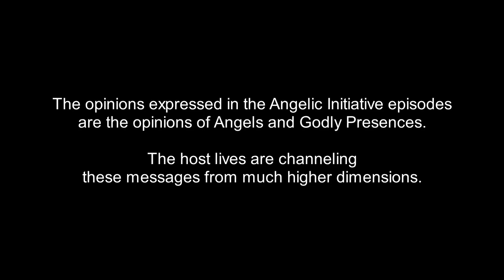The Angelic Initiative, Episode 1185 - Diseases Of The Destruction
IN THIS EPISODE:
Wiser Minds Above discuss forms of parasitism that affect Ground Zero Planet Earth.

OTHER-DIMENSIONAL PRESENCES IN THIS EPISODE:

(0:23) Child Souls: Team Awakening is working to rescue trapped souls of dead children from the even deeper denser dimensions, to get them to the Light.

(0:33) Search For Truth Community: The Search for Truth Pillar is the command center for the effort to Manifest the Divine Plan. It is staffed by presences from multiple dimensions who are assigned to constantly search for Truth and upgrade the standards of Integrity to Manifest the Divine Plan. Team Awakening is the leadership team of the SFT Community.

(0:38) Wiser Minds Above: Regardless of our Dimension of Origin, there are always Wiser Minds above all of us. These presences send down guidance, instruction, and information to those presences who are looking up and listening.

(11:52) Pan: Pan is a Guardian Soul of the Nature Realms.

(12:38) Our Ra: Our Ra is one name for the highest-ranking Godly presence responsible for Planet Earth.

(13:01) Isis: Isis is one name for the Godly presence who returned from 100,000 years in the future to attempt to save Planet Earth from destruction.

DIMENSIONAL LEVELS IN THIS EPISODE:

(0:25) Even Deeper Denser Dimensions: There are billions of dimensions smaller than the Ground Zero dimension, contained within our cells, molecules, atoms, and smaller sub-atomic particles. The living conditions in these dimensions are horrific, due to the suppressions of larger dimensions, including our own.

(3:22) Ground Zero: The Ground Zero dimension is the dense dimension in which the Lynn-Life and Jamie-Body-Mind host lives are located. "Ground Zero Planet Earth" is the specific dimensional level and planet on which the Angelic Initiative videos are filmed.

FREQUENTLY ASKED QUESTIONS:

1. Are these your opinions?

2. Why does Jamie say "That's true"?
Answer: In many of these videos Jamie has the Fact-Checker job, not the Primary-Channel job. The Fact-Checker is also focusing up into the Higher Dimensions, and attempting to discern what the highest-vibration voice is saying in any particular moment. When the Primary-Channel goofs, the Fact-Checker says something like: "Hold up. That isn't what I notice." Often those segments are cut out of the episode, so we aren't misleading people who jump in for a few minutes of a video and then jump out again before they hear the "Hold up, that isn't what I notice." By the time we post an episode, to the best of our awareness everything that's in it is true. Some episodes where the Jamie-Collective has the role of Primary Channel: Episodes 919-920, Episodes 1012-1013, and Episodes 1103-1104.

3. What are you doing with your arms?

4. Is Jamie single?

5. Are you on drugs?